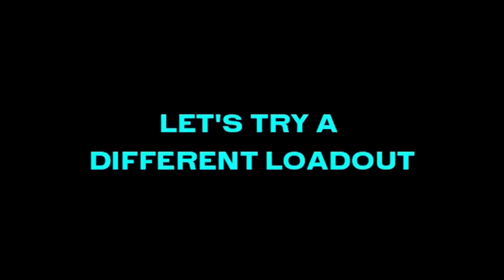Season 3 is Officially Over..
Fortnite Reload Duos is here and im loving it !